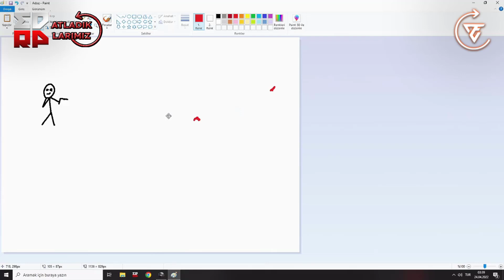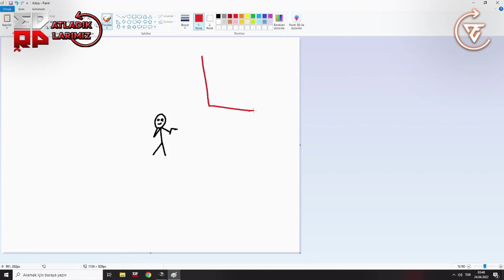BU MAL (KAN DELİLİ NASIL BUGLANIYOR) | EDRP | ZeuSidiouss | Zeu Clips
🎬 Klip Hakkında:
📀 Klip Linki = yok kral biz kendimiz indirdik
💽 Klibi Alan Kişi = Zeu Clips
✏️ Video Adını Bulan Kişi = Zeu Clips

Zeu Clips ekibi bu videoda görünen herhangi bir unsurdan maddi gelir elde etmemektedir.